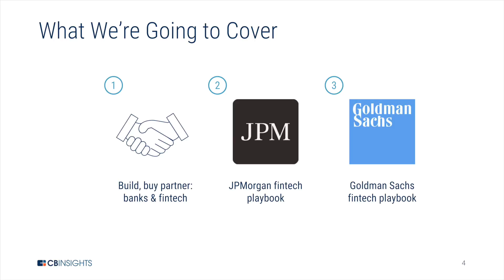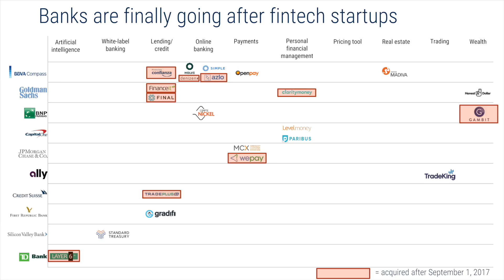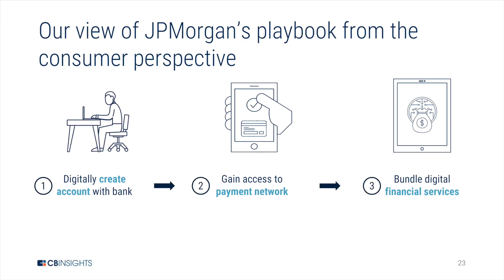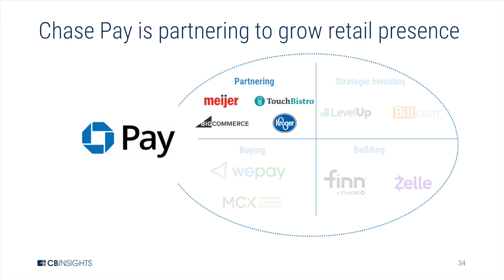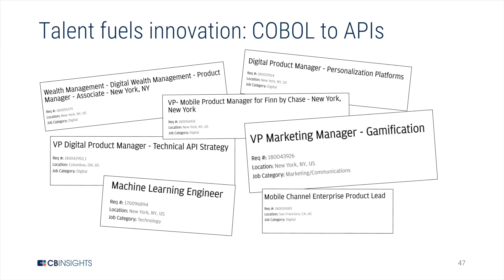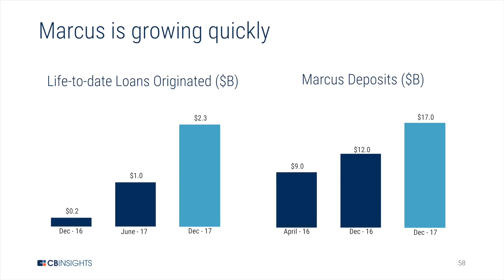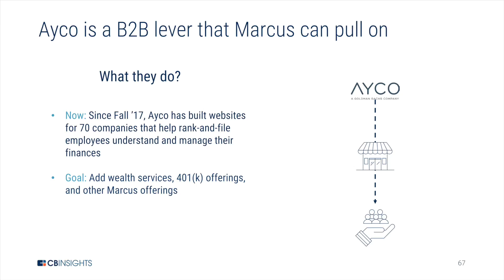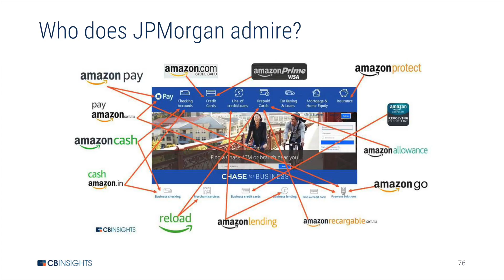The Big Banks Playbook